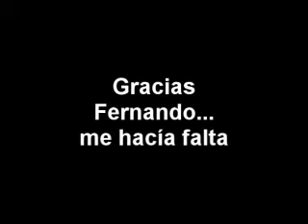La Arenga Necesaria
En la Milla de Oro se oye...Gasolina...Asesina.
Como tengo cosas que hacer si fecundo.
¿Quién me ve con manos y pies en el mundo?
Donde por lo menos pueda ser yo mismo
lejos de esta mierda llena de egoismo.
Afuera...nada de miedo.
Afuera...siempre habrá luz si me pierdo
Nadie que pregunte para abrirme el pecho,
viene del izquierdo, viene del derecho